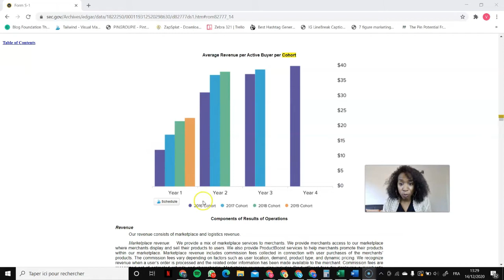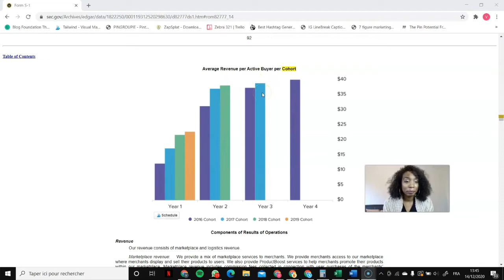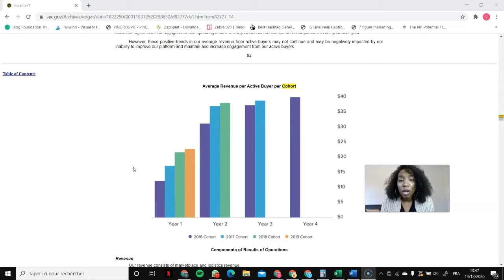Introduction en bourse de Wish: attendons encore un peu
L’introduction en bourse de Wish, la plateforme mobile de e-commerce, concurrent d’Amazon a lieu le 15 décembre. La maison mère de Wish, s’appelle Contextlogic et elle cherche à lever plus de 1 milliards de dollars et veut profiter de la hausse de la bourse et des IPO réussies de Airbnb et Doordash. Dans cette vidéo, je vous propose une rapide analyse financière de cette startup technologique et vous propose une recommandation, qui n’est que mon humble avis.

AVERTISSEMENT
Faites vos propres recherches avant d’investir